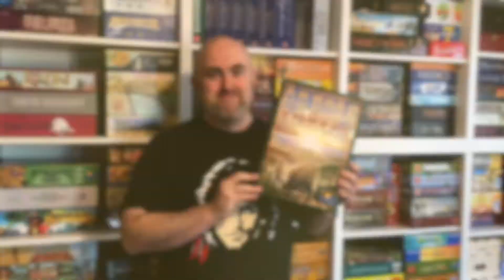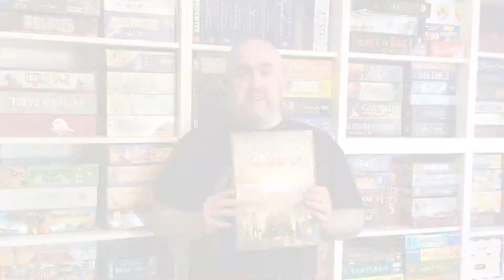Oregon — How to Play, and Why It's a Gem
This week's older board game gem is Oregon, published in 2007 by what might be my favourite publisher, Hans im Glück. Players add buildings and pawns to the board, and score points by placing pawns next to buildings and vice versa. Organically, these little communities form! It's a pleasant family strategy game, and it also happens to be my wife's favourite game.

00:00 Intro
02:43 How to Play
15:25 Why It's a Gem

Board Gems is a weekly video series highlighting board games that aren't talked about much any more — maybe they're a bit old (though not usually crazy old), or maybe they didn't make a big splash when they came out — but are still great games today, and deserve to not be forgotten!